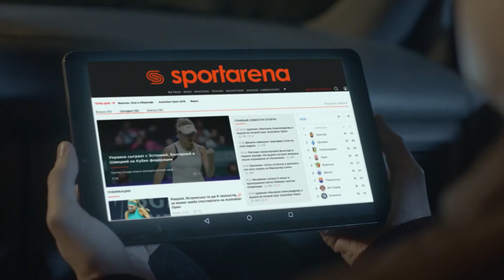Обзор матча | 2school 3 - 4 САЛТІВСЬКИЙ МК SFCK Street Football Challenge Kiev